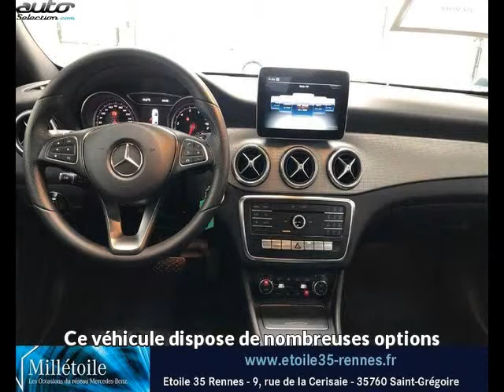Mercedes classe cla occasion visible à Saint-gregoire présentée par Mercedes rennes delourmel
Cette Mercedes classe cla occasion disponible à Saint-gregoire dans le 35 est mise en vente par Mercedes rennes delourmel - 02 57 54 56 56 - tous les détails sont